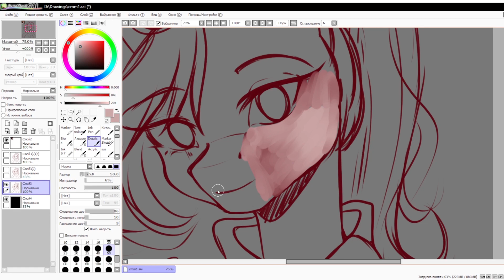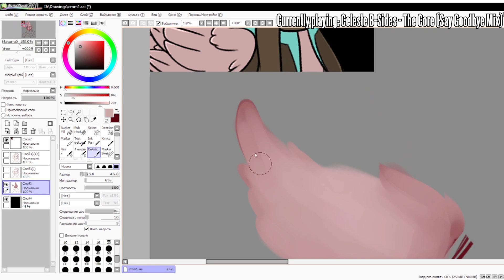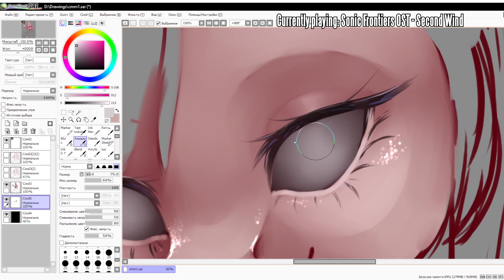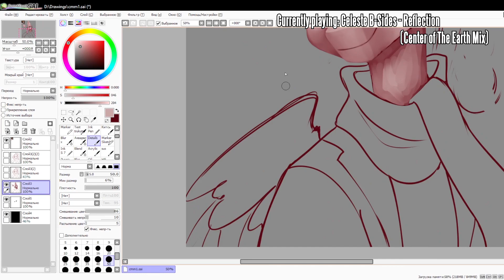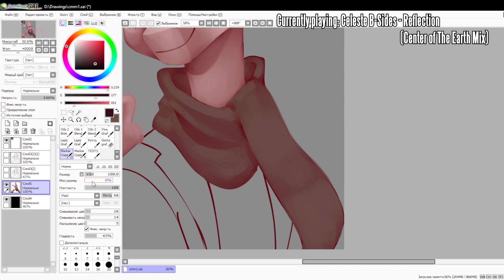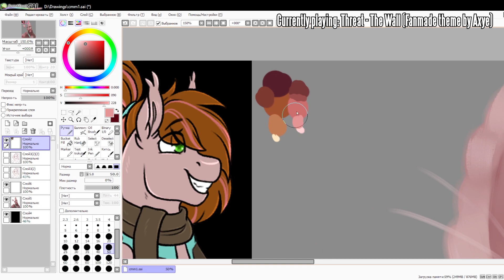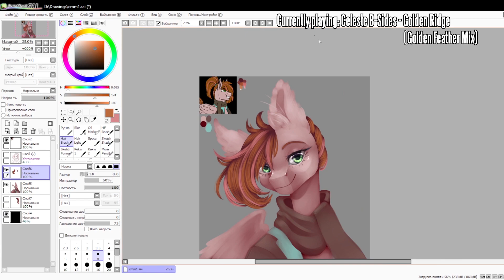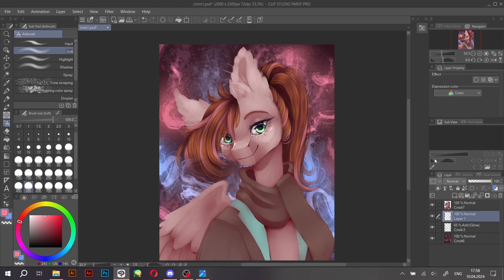Commission || MLP OC || Speedpaint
I messed up with the last music track but I won't fix it cuz I already suffered enough with the render of this video... hhh